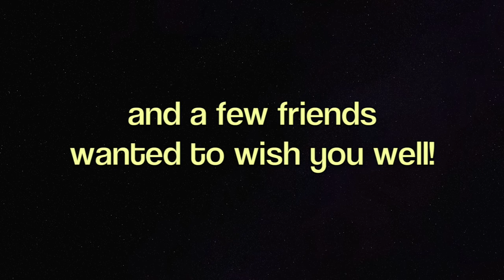meg ryan wedding video 040922